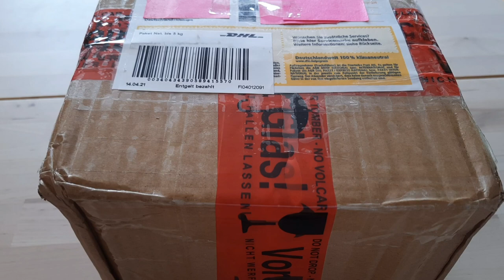Unboxing || Ectomomyrmex leeuwenhoeki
Hallo Leute,
heute gibt es nun schon wieder ein Unboxing. Diesmal geht es aber mal wieder um Ameisen. Diesmal sogar eine etwas seltenere Art in der Haltung. Sie kommt aus Asien und heißt Pachycondyla leeuwenhoeki, bzw. Ectomomyrmex leeuwenhoeki. Viel Spaß mit dem Video!

Musiker: Michael Ramir C.